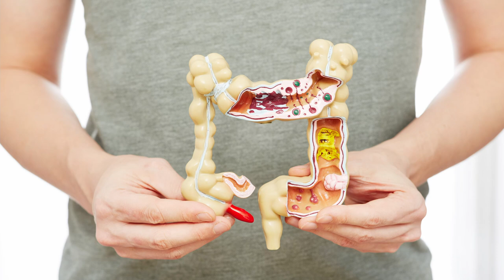Verwirrung in der Ernährungslehre - Arnold Ehret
👉 Gesunde Menschen Band 1
👉 Gesunde Menschen Band 2

💚 Hier findest Du alle wichtigen Utensillien (Saaten, Erde, Anzuchtschalen) für die Mikrogrünzucht.